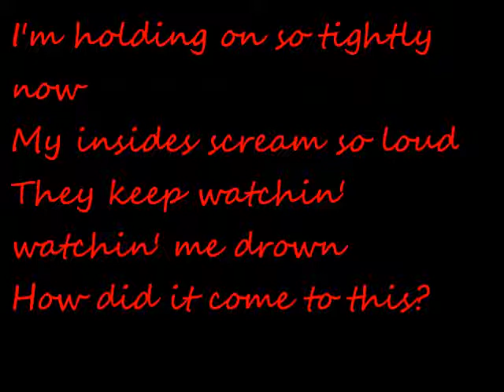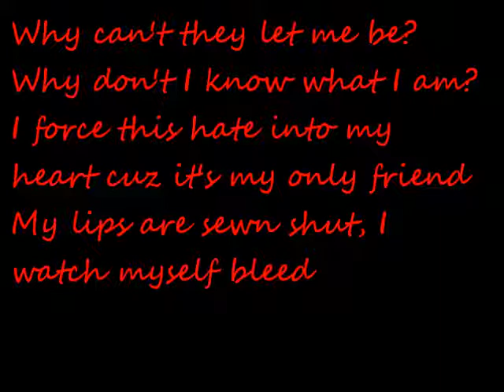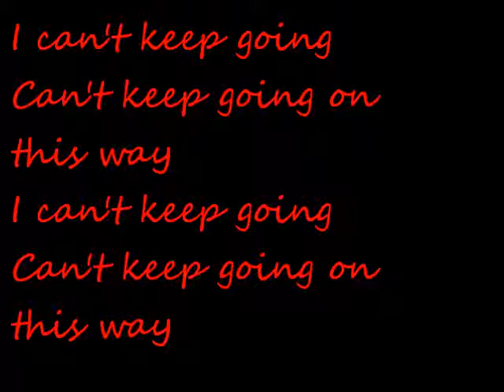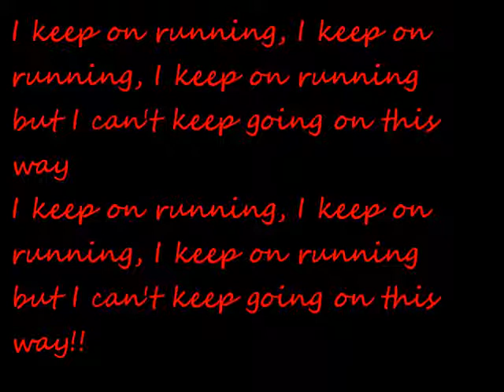Sell your soul-Hollywood Undead lyrics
Lyrics to Sell your soul by Hollywood Undead. I made this video purely to promote Hollywood Undead and their amazing work